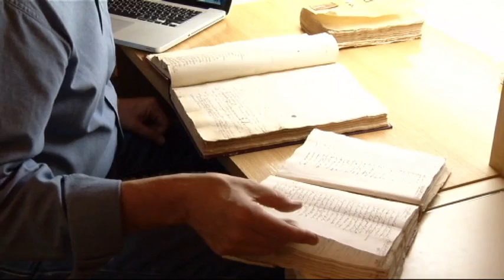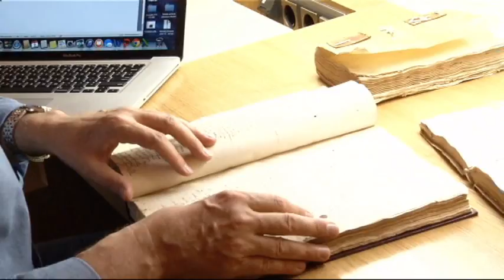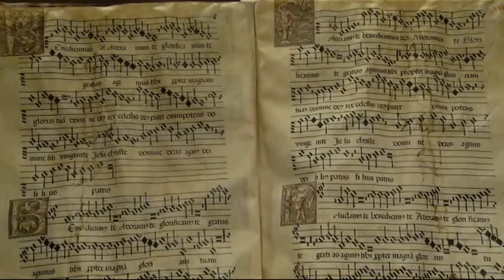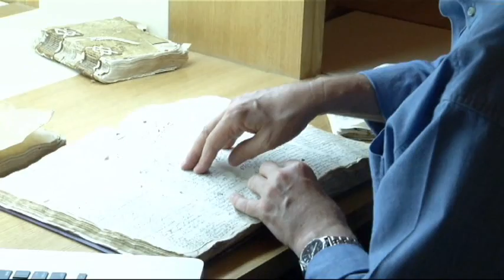Requiem | Cristobal de Morales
Recordamos un momento significativo del Año Greco. El Requiem de Cristobal de Morales. Michael Noone dirigía el 7 de Abril de 2014 en la Santa Iglesia Catedral Primada el coro Ensemble Plus Ultra.